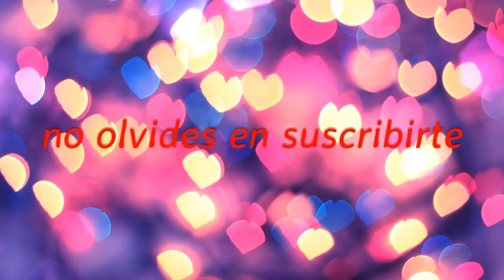DIY/ Como hacer cartas de naipes decoradas/52 Razones porque Te Amo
Materiales:
Tijera
Tijera decorativa
Perforadora
Cartas de naipe
Moldes de figura
Cinta decorativa
Papel con formas y marcos
Hojas de colores de papel
Stickers de letras
Goma
Lapiceros de color